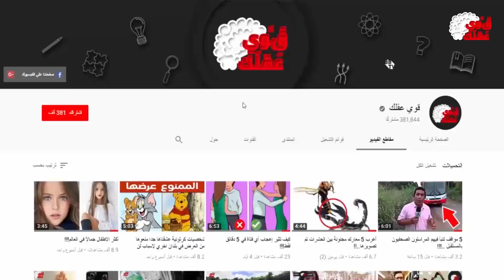25 لحظه طفولية مضحكه جدا في كرة القدم...!!!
كرة القدم تحتوي على الكثير من العجائب والامور الغريبة ، لماذا نتعجب وهى الساحرة المستديرة ..لذلك اليوم جمعنا لكم 25 لحظة مضحكة للغاية حدثت داخل المستطيل الأخضر ..ابقوا معنا لمشاهدتها .
لكن أولا ندعوكم للاشتراك في القناه وتفعيل جرس الاشعارات لكي  لا يفوتك أي شيء  ننشره. تابعوا  قنواتنا المميزة

جميع الحقوق محفوظة لقناة قوي عقلك